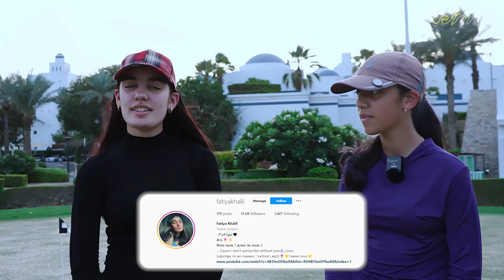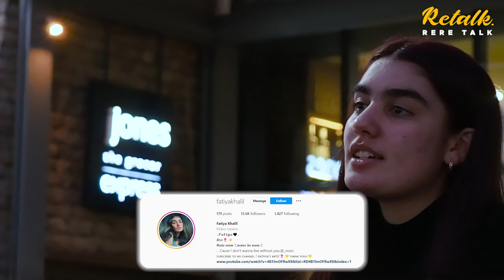MEDALI TAK TERHITUNG. ATLET GOLF BERDARAH INDONESIA | RETALK